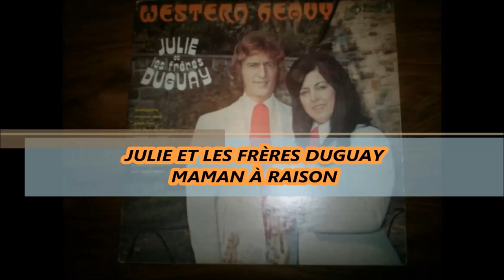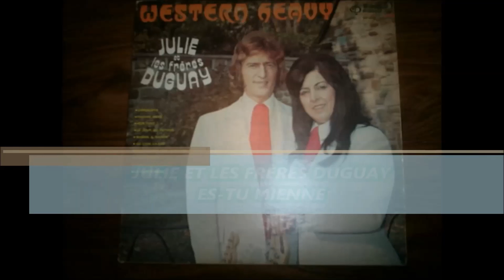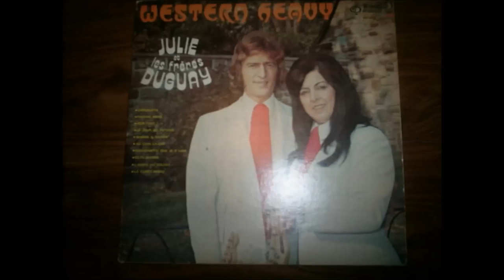33 tour Julie et les frères Duguay Jambalaya album complet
Le 33 tour complet de Julie et les frères Duguay Jambalaya

Face A
1)Jambalaya
2)Pauvre mère
3)Mon pays
4)Le jour du retour
5)Maman a raison

Face B
1)Au loin, là-bas
2)Souviens-toi que je t'aime
3)Es-tu mienne
4)L'adieu du soldat
5)La foret noire